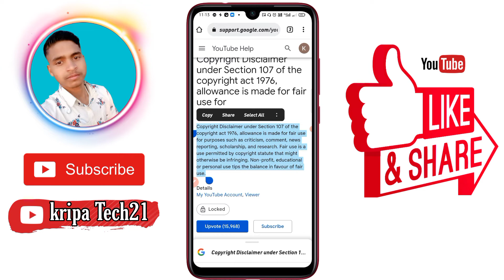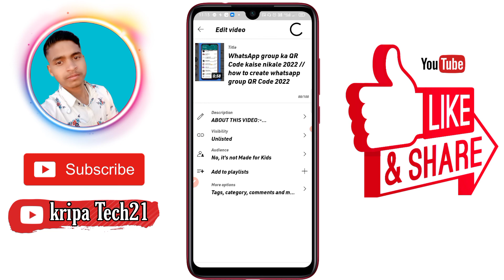How to make disclaimer YouTube video // video ka disclaimer kaise copy Karen 2022 // Disclaimer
banaye

Tarika

friends ऐसे ही intresting video देखने के लिए
Friends के साथ Share करे धन्यवाद .

please support me Bhai